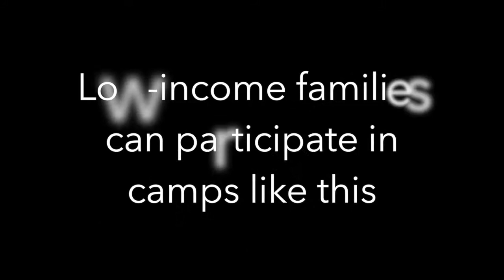Columbus Blue Jackets Takeover At Holton PLAY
In the summer of 2018, The Columbus Blue Jackets visited a variety of camps throughout Central Ohio. In late June, they took over a camp at Holton Community Center to teach kids about hockey... and had a visit from s special guest!